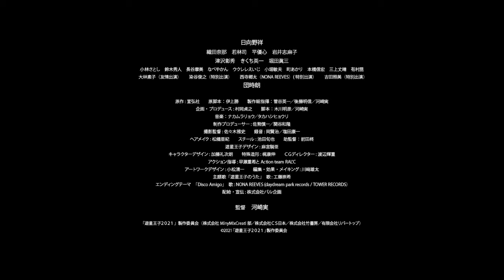映画『遊星王子2021』予告編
ドラマ「月光仮面」などを手掛けた宣弘社のドラマ「遊星王子」を原作にリメイク。宇宙から地球にやって来て一躍ヒーローとしてもてはやされる遊星王子に、宇宙の破壊者疑惑が取りざたされる。監督と脚本を手掛けるのは『日本以外全部沈没』などの河崎実。『縁側ラヴァーズ2』などの日向野祥が遊星王子と人気アイドル、ヒロインの織田奈那がパン屋の娘とクローディア姫を一人二役で演じ、若林司、平優心、岩井志麻子らが共演する。